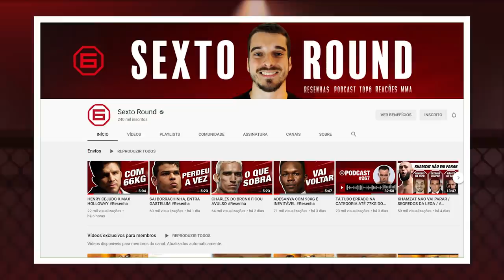KHABIB E GSP TÊM MEDO?